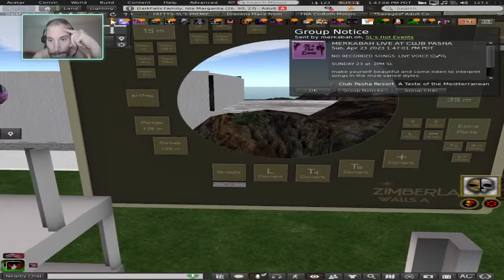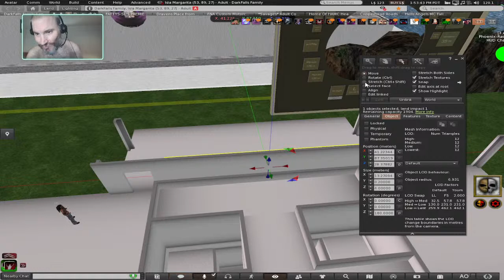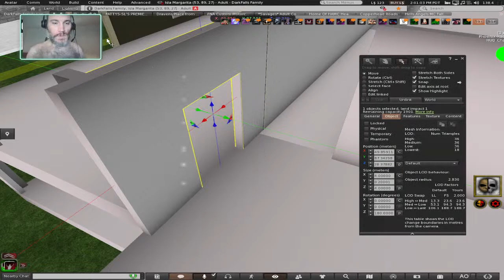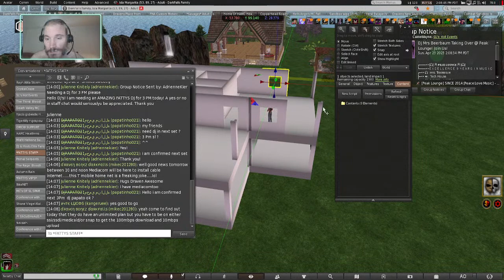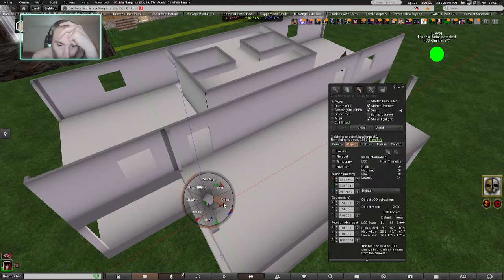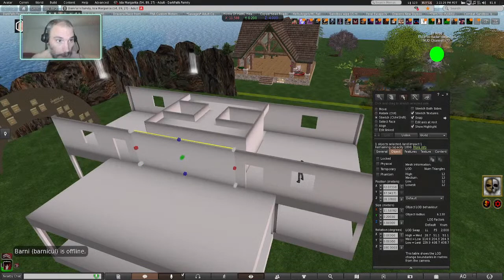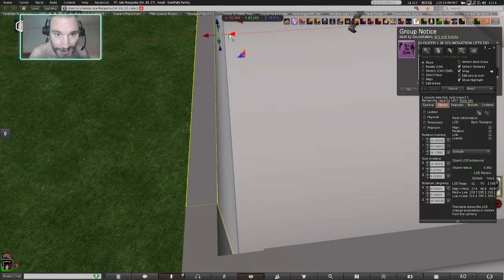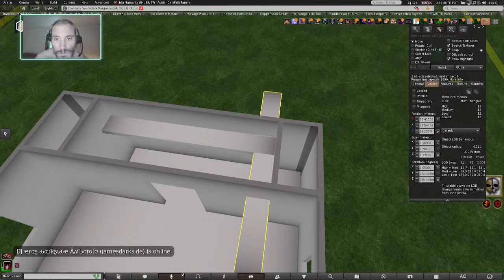Join Me as I build In Secondlife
Just doing live streaming of me building houses and Clubs in Secondlife